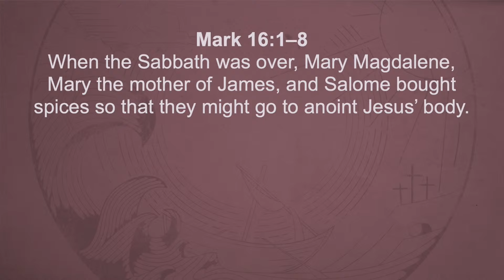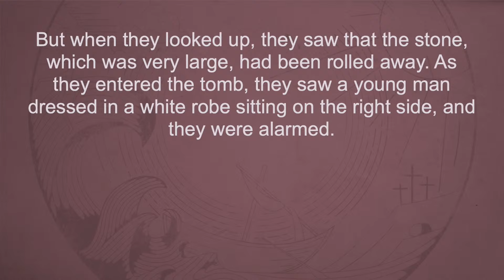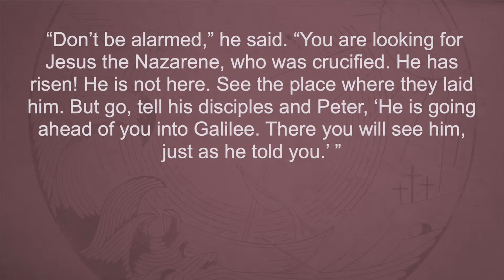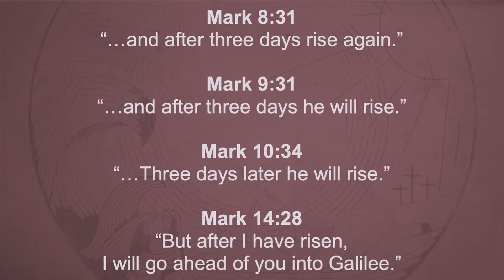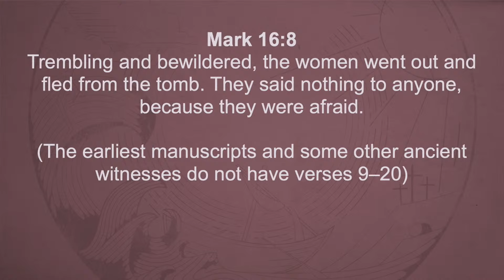3.31.2024 - Back to the Start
The Gospel of Mark ends with a surprise. No, not the resurrection of Jesus, but rather the way the women at the empty tomb respond to it.